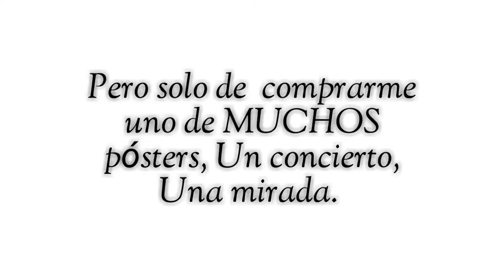Secuestrada por CD9 - Trailer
Secuestrada por CD9

Hola soy Fernanda Rivera de soja, Me encanta CD9, Pero solo de comprarme uno de MUCHOS pósters, Un concierto, Una mirada. Podria Cambiarme la vida.

 Categoria: Fanfic

usuario: fey_de_canela